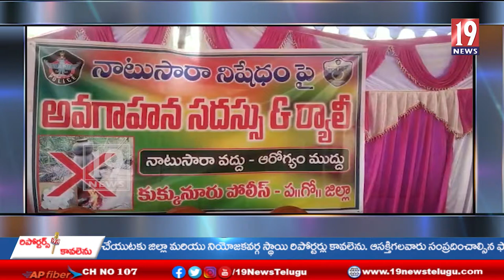కుక్కునూరు జిల్లా పరిషత్ ఉన్నత పాఠశాలలో సారా నిషేధం పై పోలీసుల అవగాహనా - ప, గో జిల్లా